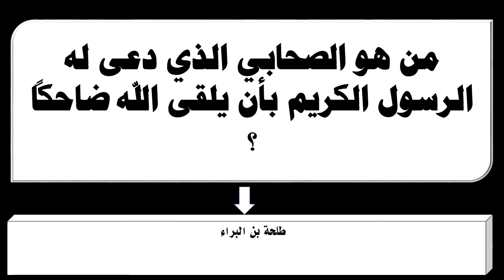من هو الصحابي الذي دعى له الرسول الكريم بأن يلقى الله ضاحكاً ؟